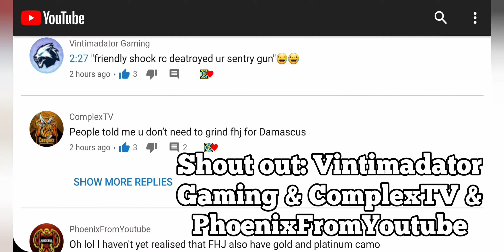62 Kills "Ghost Squad" ft @Blue Legend @Call For Insaan & @Reaper codm BR Alcatraz S12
62 Kills "Ghost Squad" ft. YouTubers: Blue Legend; Call For Insaan & Reaper codm | Legendary ranked Battle Royale Alcatraz Season 12

In today's video I'll be teaming up with some big YouTubers for Legendary ranked Battle Royale on Alcatraz. We'll be playing as "Ghost Squad" Enjoy! 😀👍

Check out my all of my COD Mobile videos in one playlist here! I've created over 200+ CODM videos. 😍

Best of Month series includes some of the best gameplay from that month, short video of Highlights, clips, nukes and funny moments.

We have a friendly environment where you can search for teammates or just chill out and have a good time. I am a content creator. And I'm the leader of a top lvl.10 clan. We are in the top 0.01% clans of the world; Specifically we are ranked amongst the top 500 clans in the world.